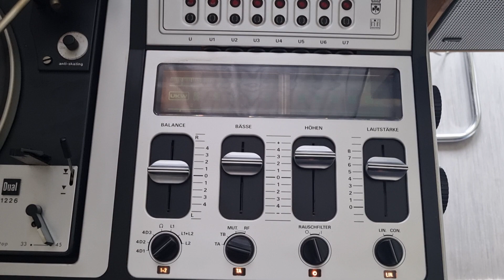Hakkı Bulut/Kim Olursan Ol - Grundig Studio 2220 4D-DUAL 1226